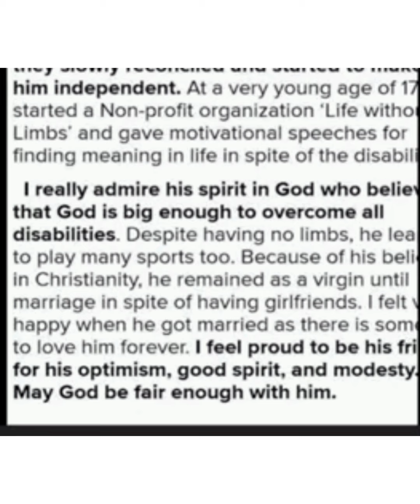10th class FA-1 English 💯%Real question answers key with question paper